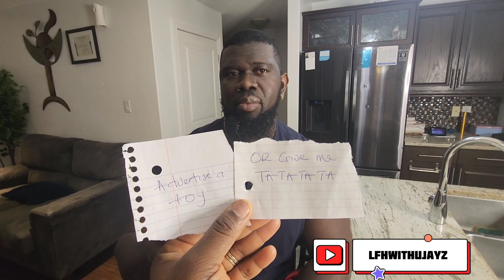LAST CHALLENGE WENT WRONG